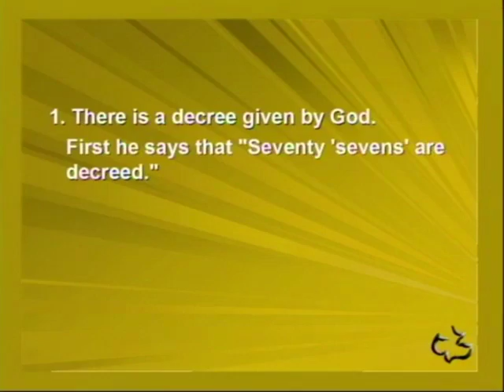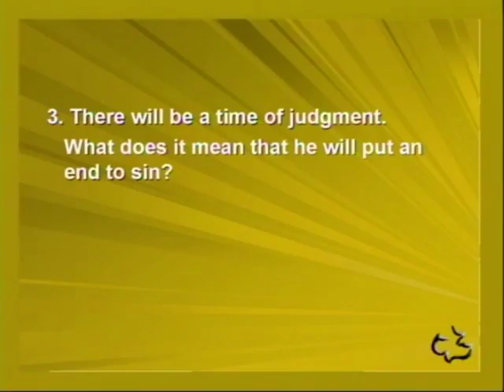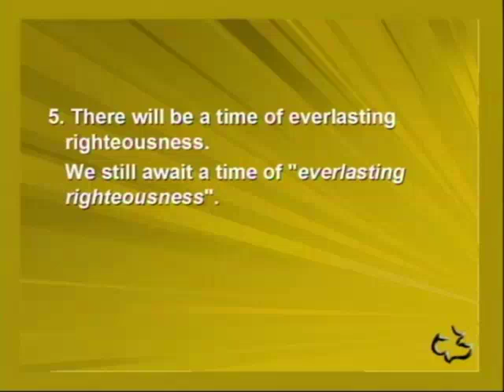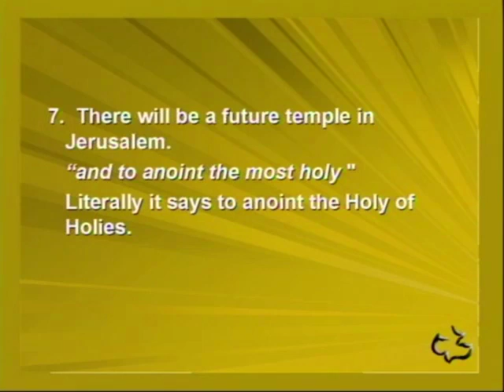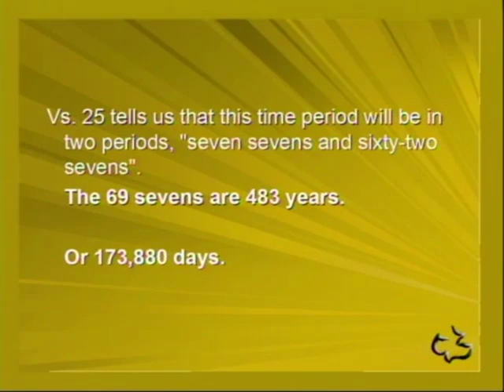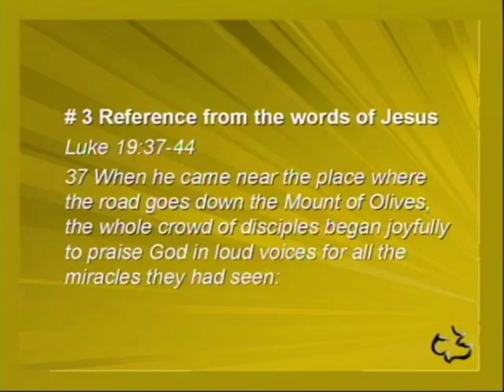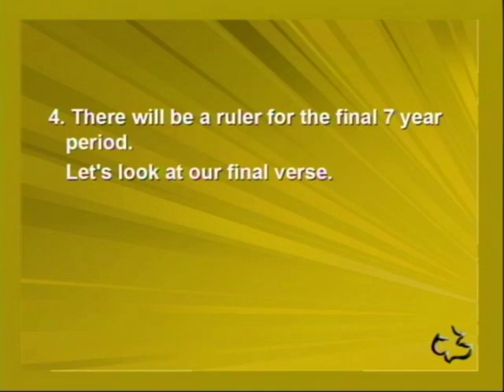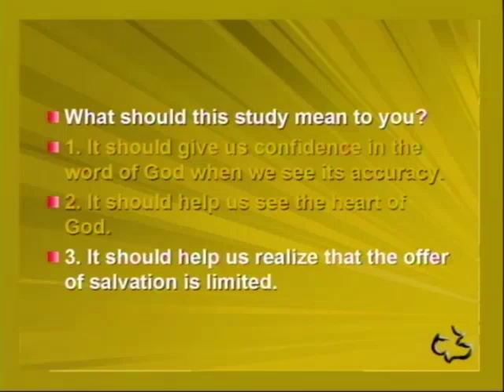Old Testament - Daniel 9:24-27 - (The Seventy Weeks Of Daniel)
Old Testament - Daniel 9:24-27 - (The Seventy Weeks Of Daniel) - Calvary Chapel Windward - OAHU, HAWAII - Pastor Tim Newman -

PASTOR TIM's NOTES:

NOTES FOR DANIEL 9 & 11(BELOW) ARE TRUNCATED DUE TO BEING TO LONG FOR YOUTUBE's DESCRIPTION LIMIT - PLEASE GO TO THE CC WINDWARD SITE, MEDIA LIBRARY PAGE FOR DANIEL TO GET THE COMPLETE NOTES IN DOWNLOADABLE PDF

Daniel 9:1-27   “The Seventy Weeks of Daniel” I. Specific Statements Concerning Israel’s Future  There are 7 of them in vs. 24
1. There is a decree given by God.  First he says that "Seventy 'sevens' are decreed."  First we note that God decrees these things.  The concern is over the sins of the people of Israel.
The term 'sevens' used here is the word 'shabua', which means a week of years.  Therefore seventy sevens is 490 years.
2. There will be a rebellion in the future.  The transgression refers to the rebellion.  It is singular and refers to a specific event.  Zech 12:10-13:1
Rom 11:25-27
3. There will be a time of judgment.  To put an end of sin indicates judgments.  We also note that sin is plural, it should be sins.  Zech 13:8-9, Ezek 20:32-38
4. There will be an offering for sin.  Paul says that this atonement came through Jesus Christ.  2 Cor 5:19-20, Isa 59:20  Jesus made direct reference to this idea of his sacrifice being the atonement or offering for Israel. Isa 61:1-3
5. There will be a time of everlasting righteousness.  We still wait a time of "everlasting righteousness".  This will take place as soon as the Tribulation Period ends.
Jer 23:5-6
6. There will be an end to direct revelation from God.  "To seal up vision and prophecy”  To seal up means, to end direct revelation.  Should we be looking any new revelations from God?  Rev 22:18-19
7. There will be a future temple in Jerusalem.  “and to anoint the most holy "  Literally it says to anoint the Holy of Holies.  The last 9 chapters of Ezekiel describe this temple.Ezek 43:12  II. Specific Dates Concerning Israel’s Future  Vs. 25-27
1. There will be a command to restore and rebuild the walls of Jerusalem.  Verse 25 gives us further information about this time.  The key term here is “with streets and a trench”  Ezra 6:13-15
2. There are two specific time periods given.  Daniel has already mentioned the total of 490 years and now he says that it will be divided  into 2 specific time periods.
The 69 sevens are 483 years. Based on the Babylonian calendar that Daniel would have used  this comes out to 173,880 days.  The other time period given is 7 years also based on a 360-day calendar.  It is then divided into 2, 3 ½ year periods.
3. There are specific events that will take place during these time periods.  The details of this prophecy continue in verse 26.  Dan 9:26  Did the Messiah come on this date?    What should this study mean to you?
1. It should give us confidence in the word of God when we see its accuracy.  2 Pet 1:19-21
2. It should help us see the heart of God.  Jesus rode into the city wept over the people who were rejecting him.  3. It should help us realize that the offer of salvation is limited.  There were 490 years that were decreed by God and then judgment will come.